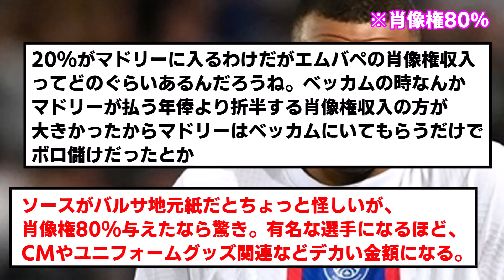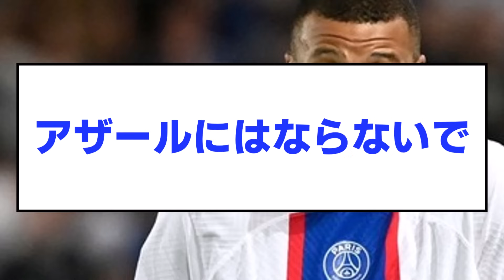【悲報】エンバペ君、マドリー移籍成功するも年俸100億円ダウンwwwwwwwwwww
パリがおかしかっただけ